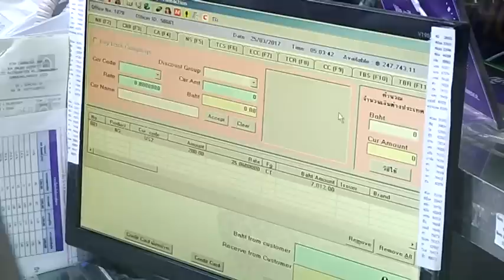25 03 60 ส่งทีมวอลเลย์บอล ยู19 ทีมชายแข่งขันที่พม่า